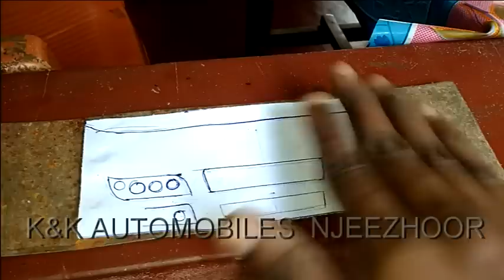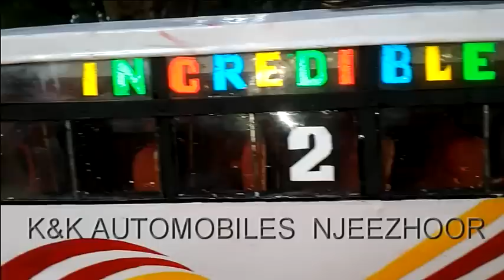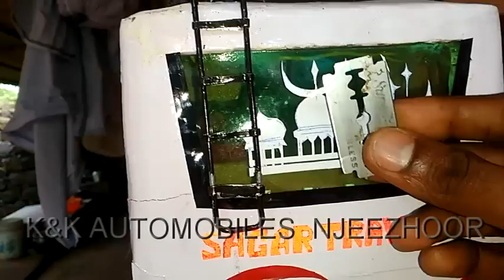Bus Miniature Model By Shyamkumar Njeezhoor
Bus Miniature Model creations... (Materials are Wood and Metel)